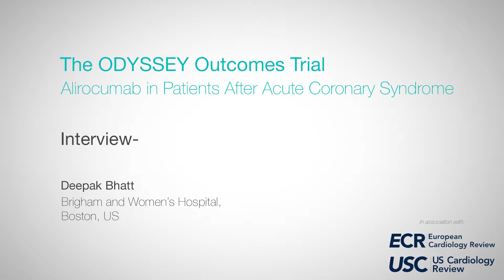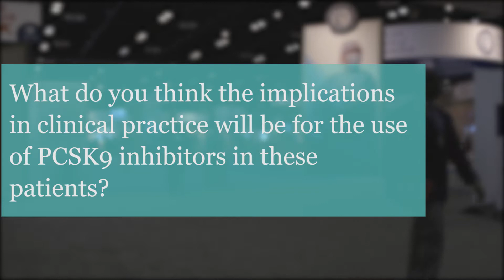ACC 2018: Alirocumab In Patients After Acute Coronary Syndrome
Deepak Bhatt discusses the ODYSSEY Outcomes trial - alirocumab in patients after acute coronary syndrome.

Filmed on-site at the American College of Cardiology congress 2018 in Orlando, USA